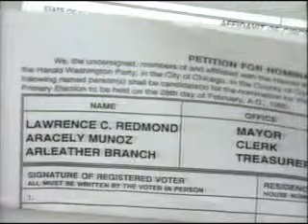Angel Riley Eison on Chicago TV Hotline 21 11-1994 Pt 2.wmv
Angel Riley Eison doing a TV interview in Chicago in 1994 Part 2